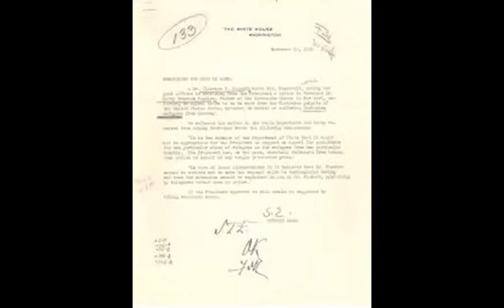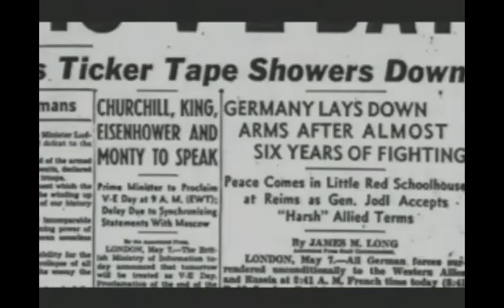Celtic badass of the week - Lt. Colonel Donovan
One of the Fighting 69th's most famous members, an Irish- American serving in an Irish unit, William "Wild Bill" Donovan is the only individual to have ever received all four of the United States' highest awards. Donovan initially commanded the 1st Battalion, 165th Infantry during World War I, but was soon promoted to commander of the entire 165th Regiment. While serving in France he suffered a shrapnel wound in the leg and was nearly blinded by a mustard gas attack, but this badass trudged on. His valor earned him the French Croix de Guerre as well as the Distinguished Service Cross for the assault on Aisne-Marne, later depicted in the movie "The Fighting 69th" starring James Cagney.
Donovan went on to serve in World War II, however, US intelligence before World War II was basically nonexistent. Col. William “Wild Bill” Donovan was a well-respected lawyer and veteran of the First World War, in which he earned the Medal of Honor, Distinguished Service Cross, and three Purple Hearts. Between the wars, he traveled extensively and met with many foreign dignitaries, however, his chief concern was on establishing the American equivalent of Britain’s intelligence services, MI6. His extensive travel and ideas earned him the respect and friendship of President Roosevelt, and when the President established the Office of the Coordination of Information he named Donovan the director.